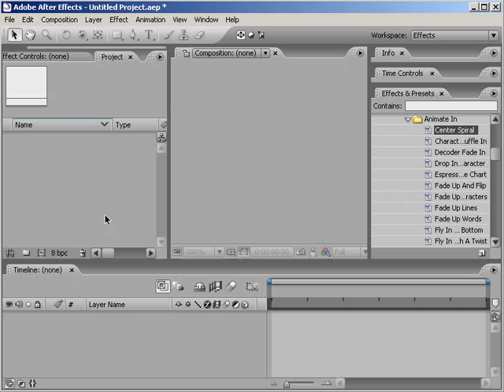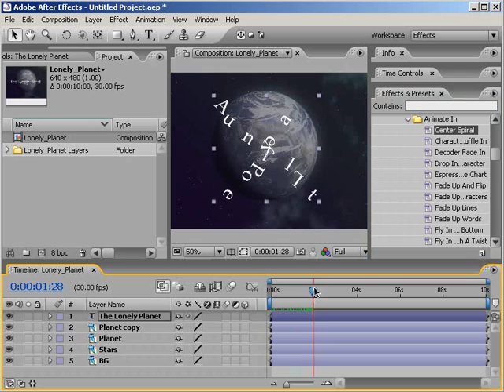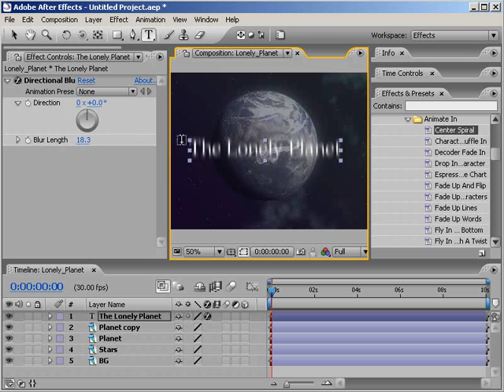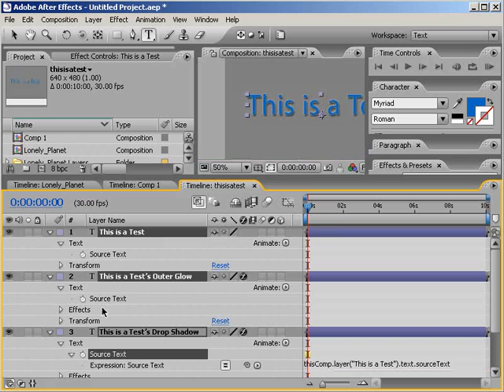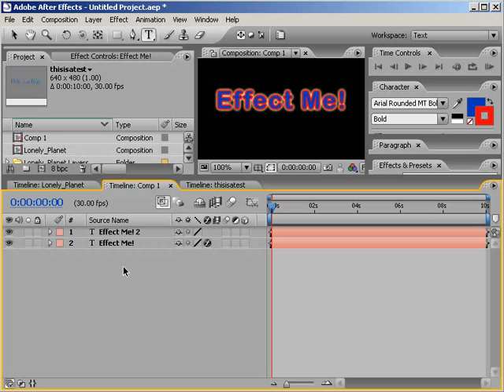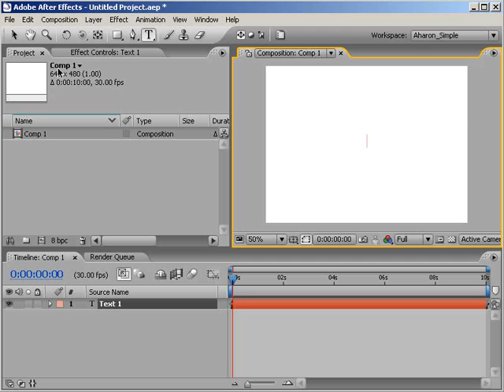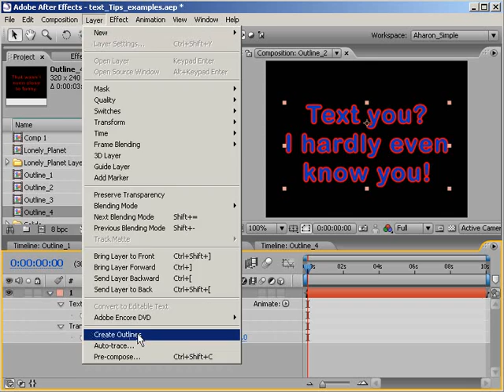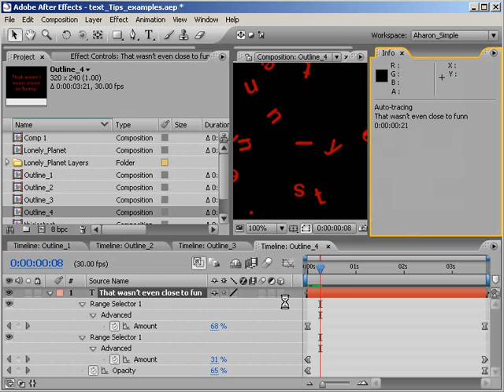AE Text Tips #1: Working with Photoshop and Illustrator Files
In this video tutorial, Creative Cow Leader Aharon Rabinowitz shares tips on working with Photoshop and Illustrator Text, as well as a few other text-related hints.